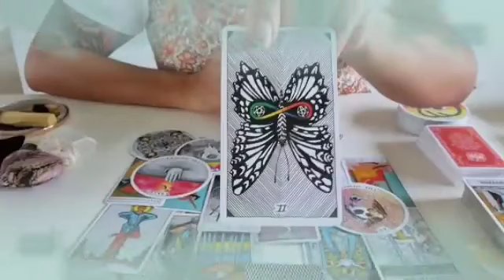برج الثور من 1 إلى 15 نوفمبر 2024 💥 صلح لا ترحلهم ولا يجولك🙏نجاح لك😌الشخص ده بيطنط حوليك😠